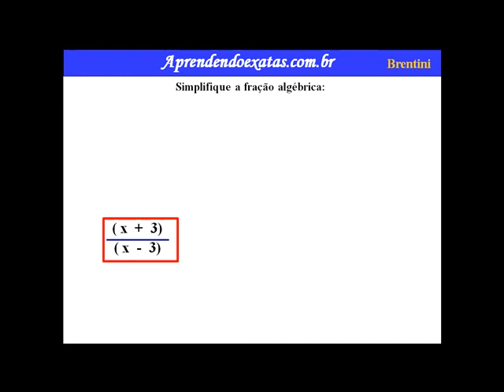Frações Algébricas 4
Frações algébricas são expressões algébricas que possuem pelo menos uma incógnita (número desconhecido representado por letra) no denominador.